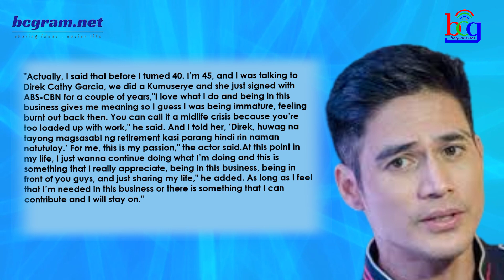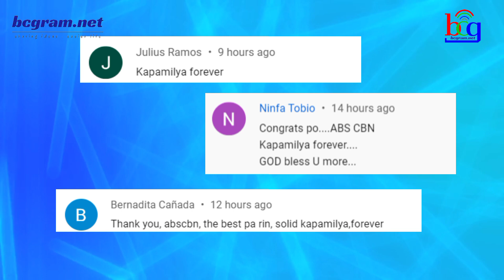IIWAN PA RIN BA NI ABS-CBN A-LISTER STAR ANG SHOWBIZ?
Muling nagpahayag ang isang A-lister kapamilay star na ito kaugnay sa kanyang kasalukuyang showbiz career at sa pananatili niya sa ABS-CBN.